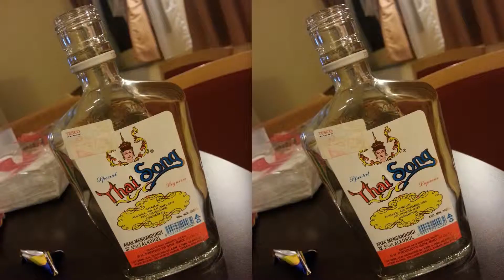Wilson's Birthday @ Desaru